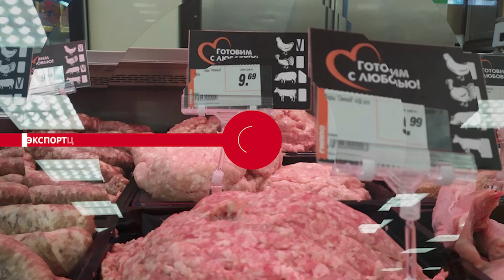НОВОСТИ ЭПИЗОДЫ 02 09 2022